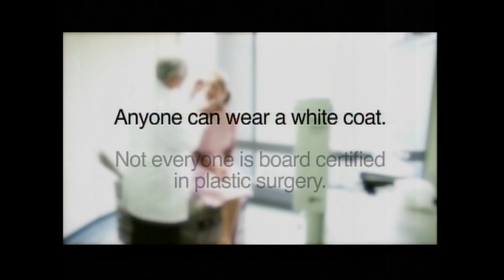2012 Mount Carmel Area Red Tornadoes v Shamokin Indians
2012 Football - MCA vs. Shamokin